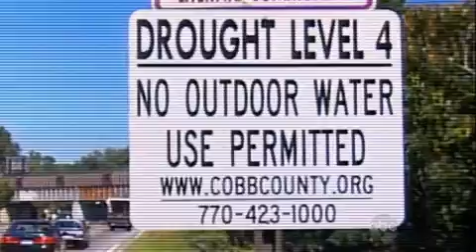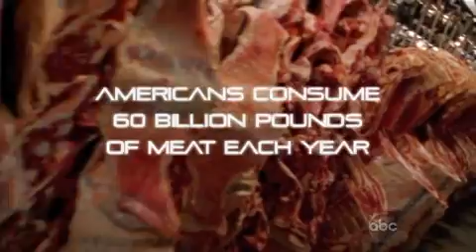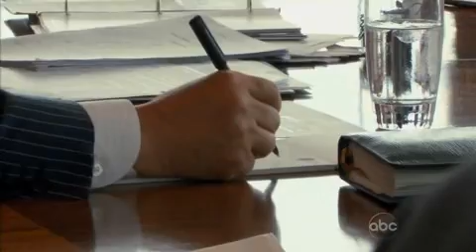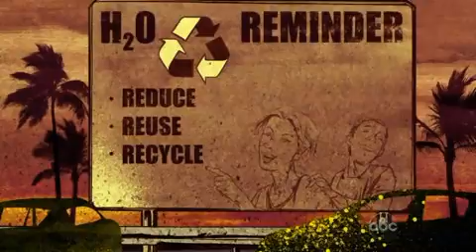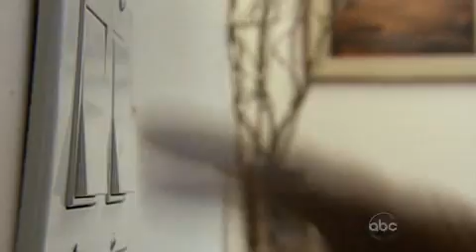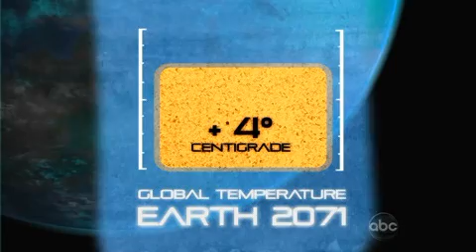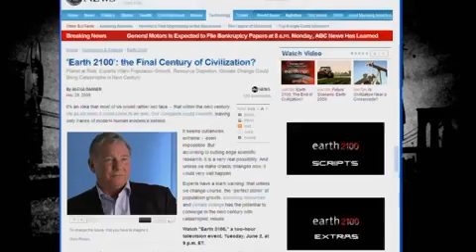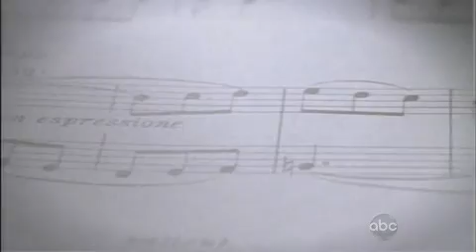Earth 2100 The Final Century of Civilization ABC Special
It's an idea that most of us would rather not face -- that within the next century, life as we know it could come to an end. Our civilization could crumble, leaving only traces of modern human existence behind.

It seems outlandish, extreme -- even impossible. But according to cutting edge scientific research, it is a very real possibility. And unless we make drastic changes now, it could very well happen.

Experts have a stark warning: that unless we change course, the "perfect storm" of population growth, dwindling resources and climate change has the potential to converge in the next century with catastrophic results.